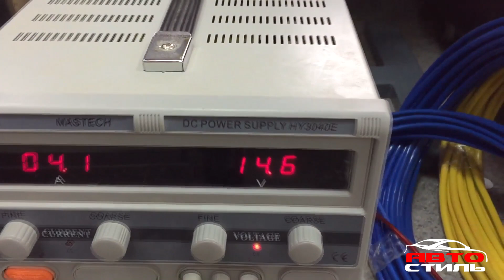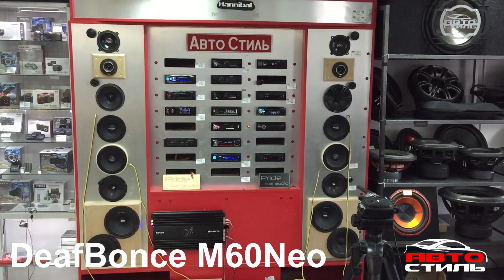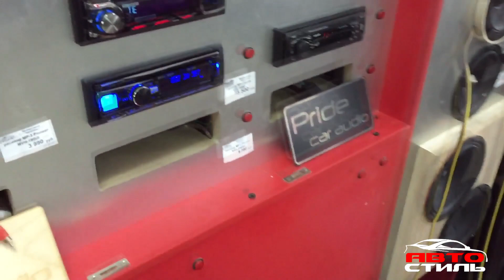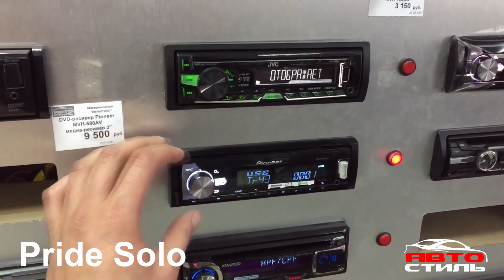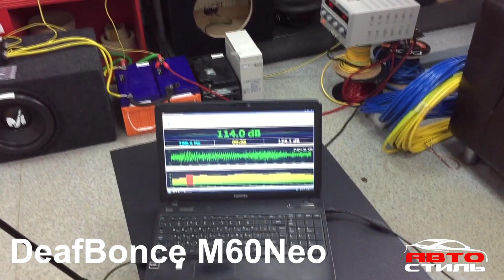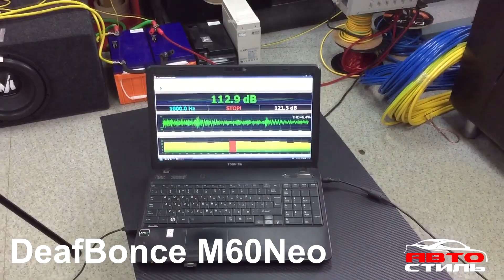Pride Solo & DeafBonce M60Neo Обзор прослушка и замер громкости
Независимый тест. Громкие среднечастотники. Сравнение и прослушка "лоб в лоб". Пожелания, рекомендации и замечания оставляйте в комментариях.
Музыка в видео:
Closer (Mdnn Extended Remix) - DJ Nil & AnthonyEl Mejor & Mischa
Mediks ft. Austronaut - Blown Away (Terminate Remix)

Дмитрий Щипакин